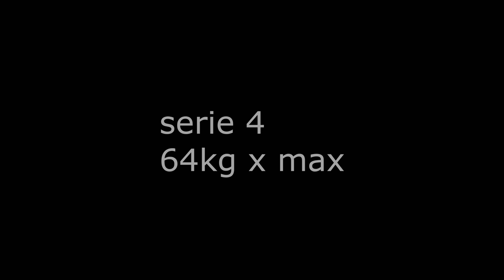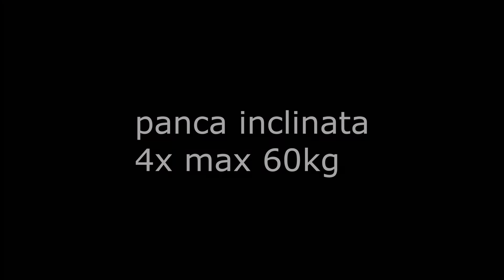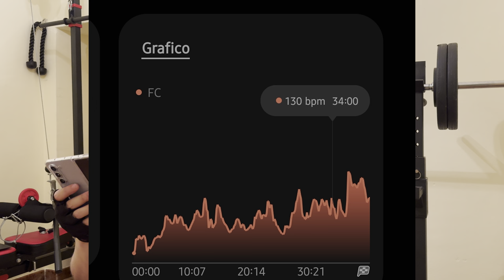Gym My Story 2 | panca piana 76kg EP14 [4k 60fps HDR]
oggi 76kg di panca piana, tanto peso e tanto sudore!!

Attrezzatura:
Cam 1
Cam 2

Editing